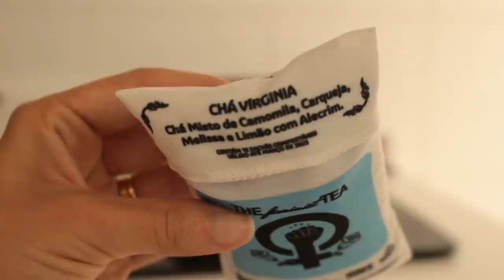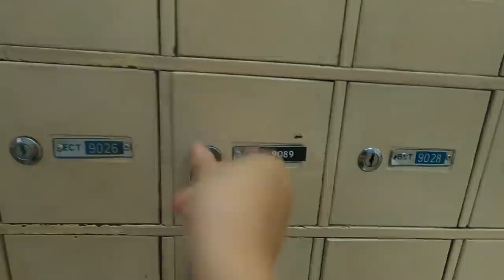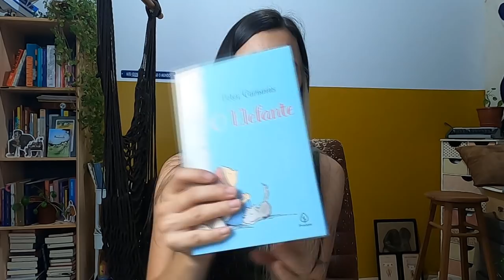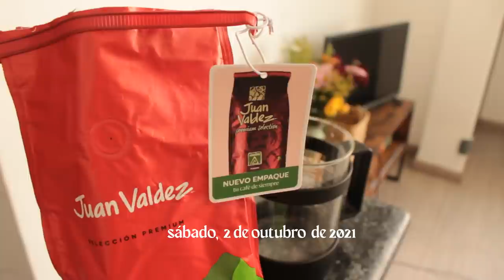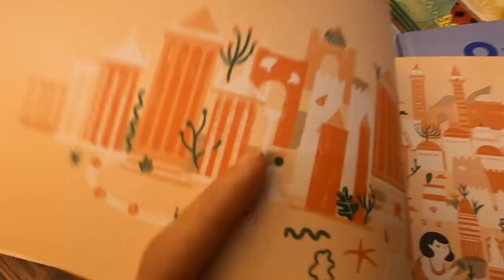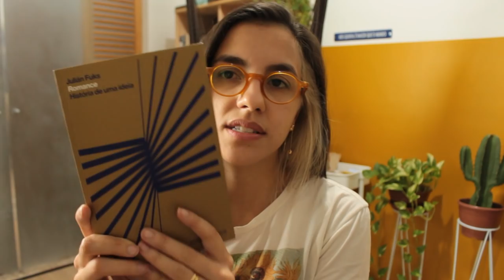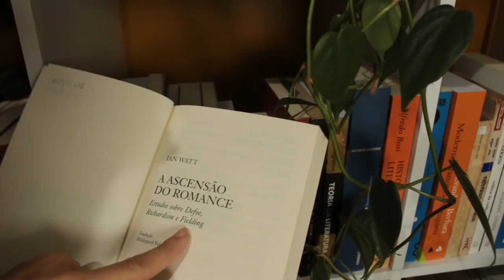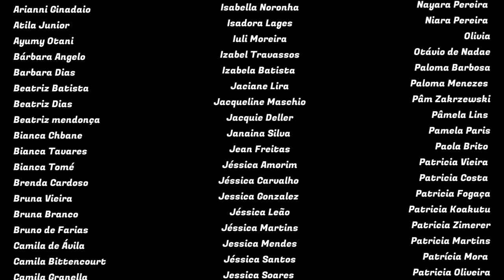CONHECENDO LIVRARIAS, LEITURAS E UNBOXING // vlog 002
► Livros citados
Romance: História de uma ideia

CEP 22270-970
*O envio não garante exposição no canal.
Sobre isso, peço que entre previamente em contato por e-mail.

Músicas:
Music by Mr. Jello - A Cup Of Jazz (feat. Cali.Arod, Farnell Newton)
Music by Fiji Blue - Only When I Look into Your Eyes